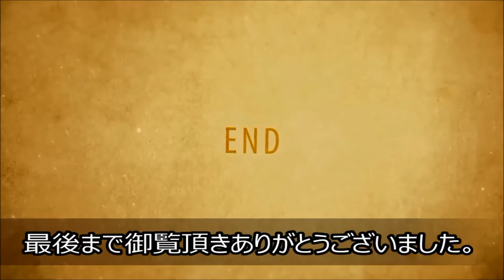【マクロレンズ】野の花 Semiaquilegia adoxoides ヒメウズ（姫烏頭）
Semiaquilegia adoxoides
ヒメウズ（姫烏頭）
キンポウゲ科ヒメウズ属
多年草
関東地方～九州のやぶの縁や石垣などに普通に生える。
枝の先に下向きの花をつける。花は小さく直径4～5mm、
白色で微紅、花弁は長さ2.5mm、
下部は筒となり、きわめて短い距がある。